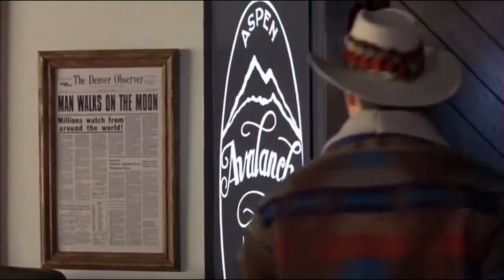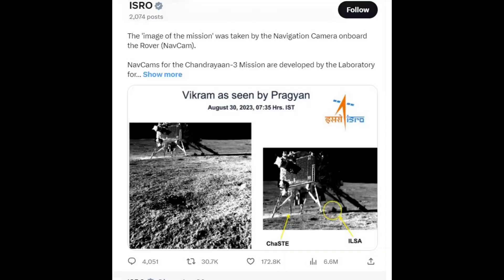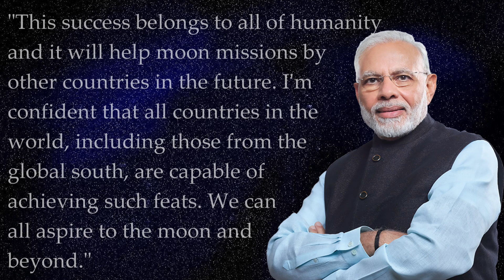India Lands on the Moon!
Today's video discusses the India's recent landing on the moon and why it's such a big deal!

Thanks to NASA Image & Video Library and ISRO for footage.